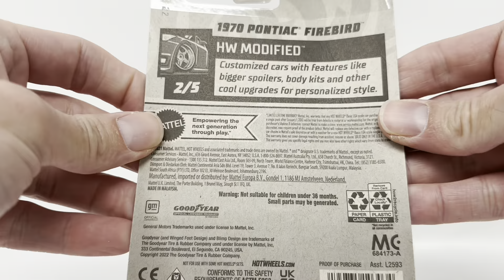New ‘70 Pontiac Firebird in BLUE from Hot Wheels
Unboxing the new 70 Pontiac Firebird from hot wheels.